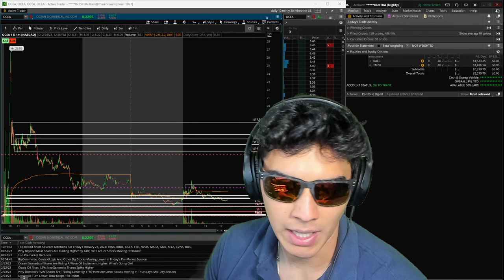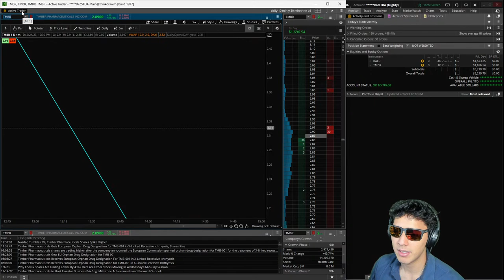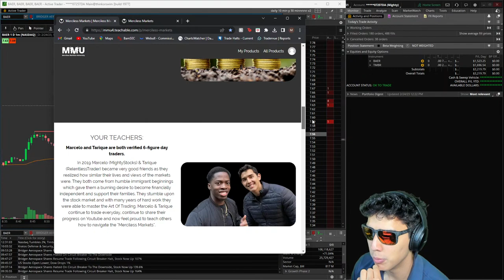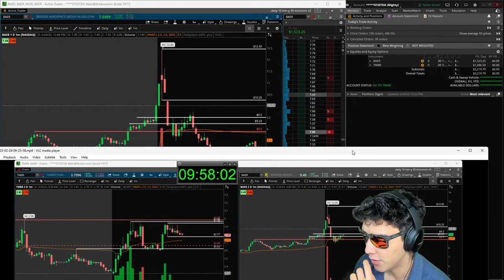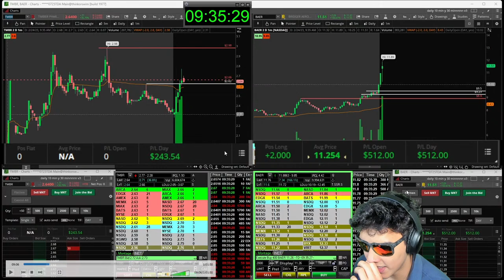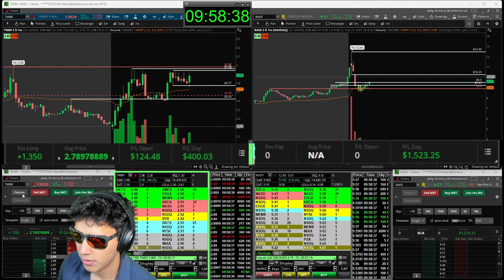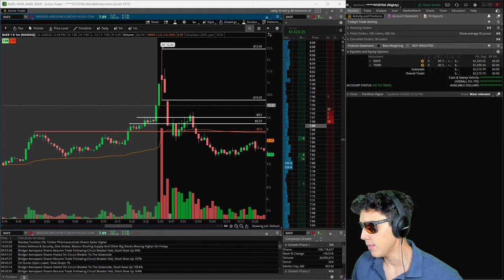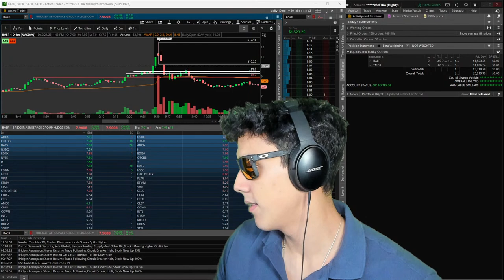+$3200 DAY TRADING SMALL CAP MOMENTUM STOCKS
🛡️Welcome To Merciless Markets University! A Place In Which You'll learn how to THINK and ACT like a profitable trader in a every day trading. Your trading school.

⚠️REMEMBER: Reach Out To Marcelo In case There Are Any Coupons For The MMU access

Stock​market
Day​Trading